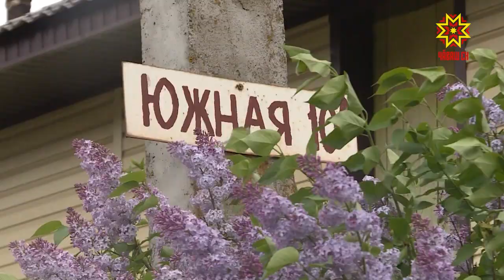Свалки мусора и такого же объема проблемы.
Что изменилось за три дня: наша съемочная группа сравнила факты  «до» и «после» при норме летнего ежедневного вывоза отходов.